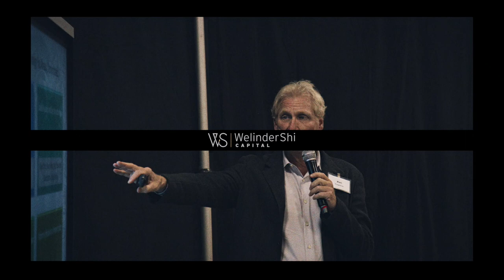Welinder Shi Capital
Welinder Shi Capital in moving pictures.

High-caliber future game changers in Lifestyle and Technology.